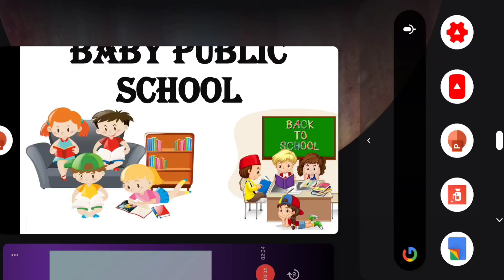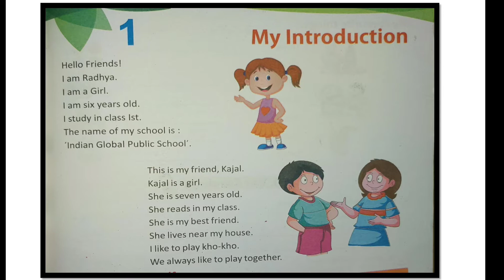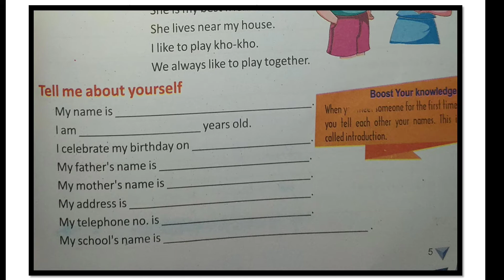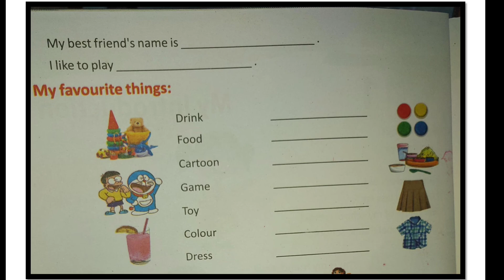Class 1 Science Chapter 1 (My Introduction)